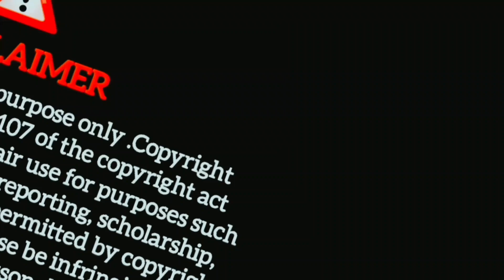Mere Dushman tu meri | Aaye Din Bahar Ke | mohd rafi cover song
About Video : -

Mohd. Rafi | Cover Song  | Mere Dushman tu meri |  Aaye Din Bahar Ke |

यह वीडियो कवर सॉन्ग है जिसको मोहम्मद रफी साहब ने गाया है आए दिन बहार के फिल्म में जिसको गाया है एक रफी साहब के प्रशंसक ने बहुत अच्छे से गाया है आप इस वीडियो को देखिए और आनंद लीजिए

धन्यवाद🙏

About Video : -This video is cover song sung by Mohammad Rafi Sahib in movie Aaye Din Bahaar ke  sung very well by a fan of Rafi Sahib, watch this video and enjoy.

Hindi song
rare song
Bollywood song
Dharmendra song
cover song
Rafi song
purane gane